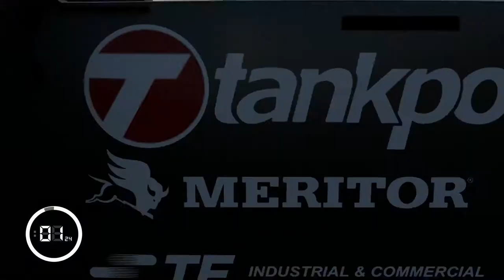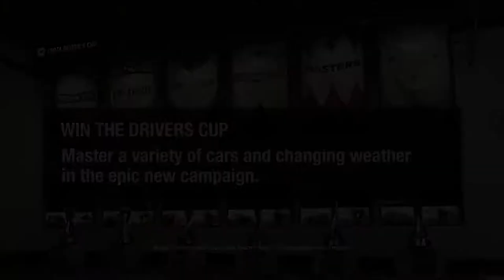Forza Motorsport 7 Demo - Zurück auf der Rennstrecke - Let's Play Forza Motorsport 7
Aktueller Uploadplan (Änderungen vorbehalten):

Dienstag: FH3 Ein echter Hoonifan
Mittwoch: -
Donnerstag: FH3 Drag Races
Freitag: FH3 Ein echter Hoonifan
Samstag: FH3 Drag Races
Sonntag: -

Die Videos erscheinen um 18 Uhr.

Gültig vom 1.9.2017 bis 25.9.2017